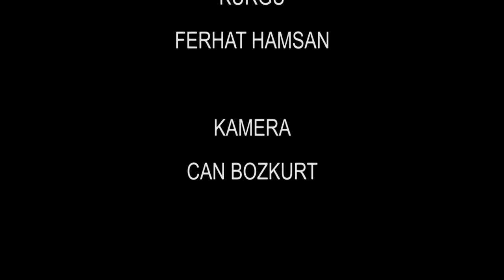KAMPÜSE SORDUK ÖZEL - SİNAN ENGİN